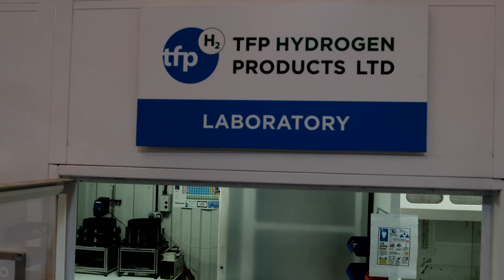Next Generation Hydrogen Technology: Made in Cornwall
David Hodgson, Managing Director at TFP Hydrogen Products, discusses  hydrogen technology being produced in Cornwall and its ties with regions past.